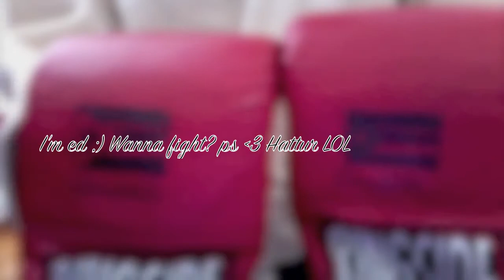Trained to Knock you the hell out , By Ed Hardie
Shout out to my girls Hattur , Gingerzz, Mami, and lovesick you mean hoe ;]